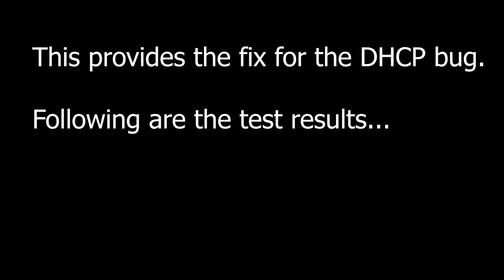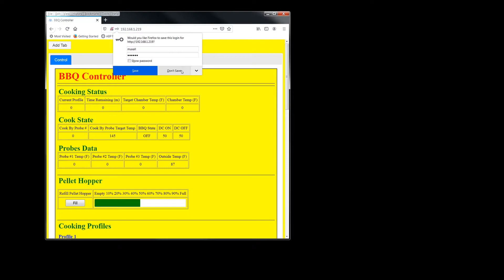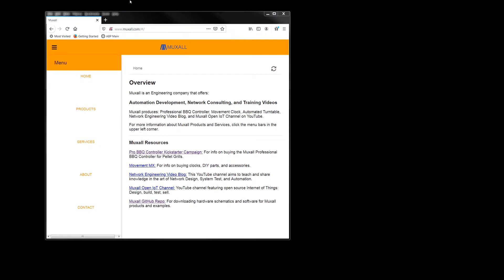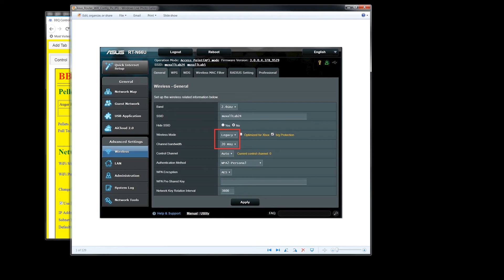IoT#52 RPTC-Q–Testing DHCP bug and Standard Wi-Fi settings.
In this very short video, we test the DHCP software fix that will be distributed in the firmware loaded into four ESP32 modules.  We verify the fix using the Muxall Pro BBQ Controller's LCD and web app GUI.  We also review standard wifi settings used for the Muxall Pro BBQ Controller and a lot of other equipment, too.  It's great fun for the whole family!